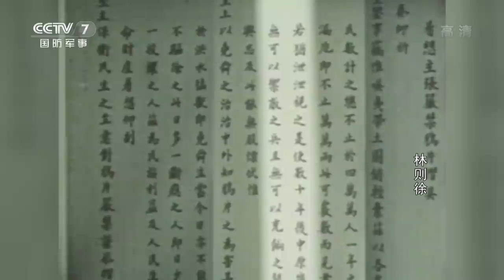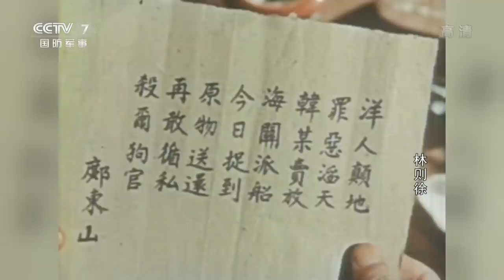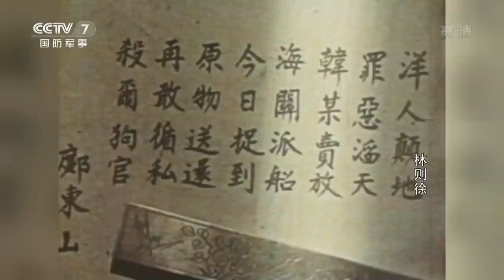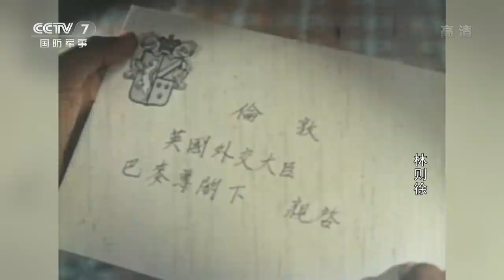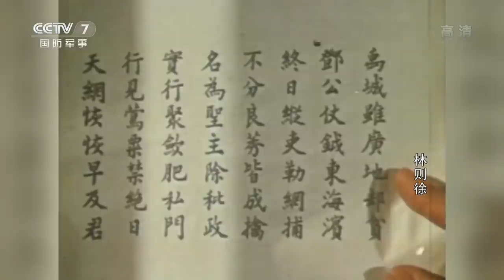1080P高清修复 鸦片战争历史电影《林则徐》1959 The Opium Wars 大场面还原历史恢宏之感 | 中国老电影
【剧情简介】 19世纪初，英帝国主义的大批鸦片毒害着成千上万的中国人民。清朝道光皇帝特委派林则徐为钦差大臣，去广州禁烟。禁烟一事，遭到反对派头目穆彰阿和琦善的阻挠，他们暗中破坏。林则徐依靠广州官兵和群众，一面整顿残破不堪的海防，一面迫使英商交出全部鸦片。最终取得了虎门销烟二万多箱的胜利。1840年，英政府以此为借口发动了侵华战争，林则徐在人民的支持下打败侵略者，却遭到国内反动派迫害，被革职发配新疆。